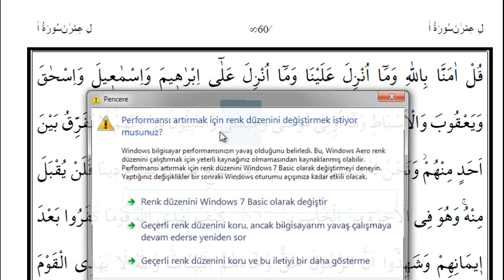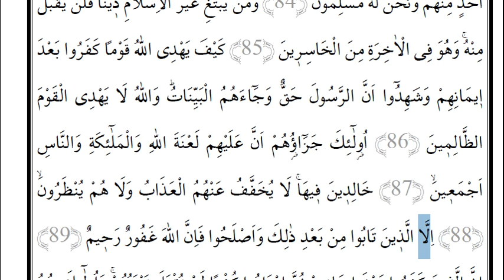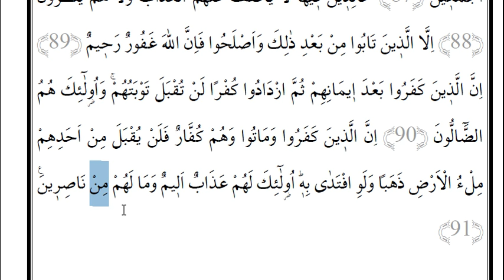Dil Bilgili Meal Dersi (Cüz 3,Sayfa 20) / 3.Cüz bitti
3 . Cüz çekimleri bitmiştir.